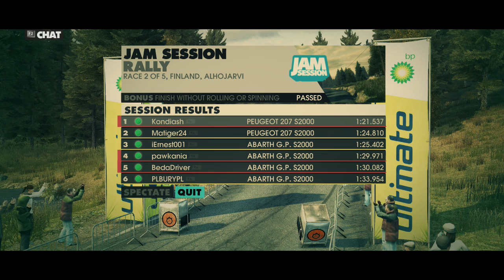DiRT 3 - Duet Matiger/Nergal (#37)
Oprócz świntucha, Wolfa, który ma się zaraz zrzygać w odcinku pojawia się rajdowy pilot Matigera. Dosyć znana osoba.